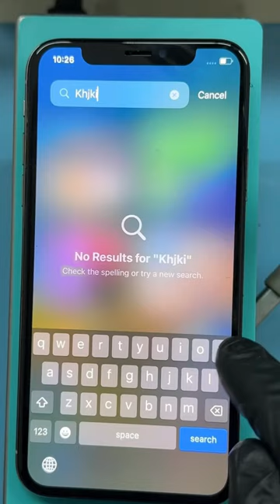iPhone X touch side not work fix